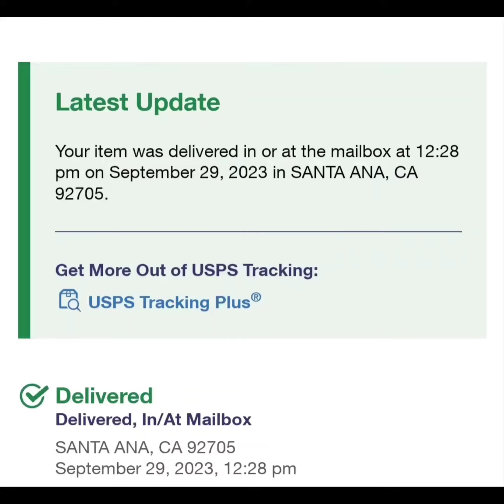Kizer Doberman designed by O.SHO